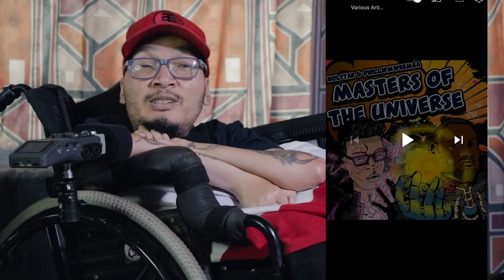Holstar x Phillip Mweemba - Masters of the Universe Reaction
Buy my book : LYRIX - The Rhymes And Poems of 2J Harmonix